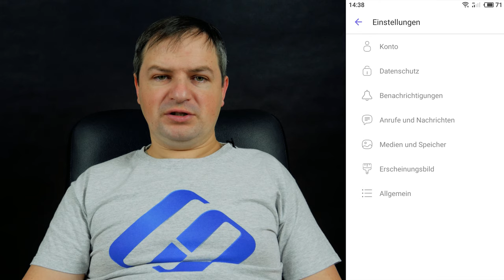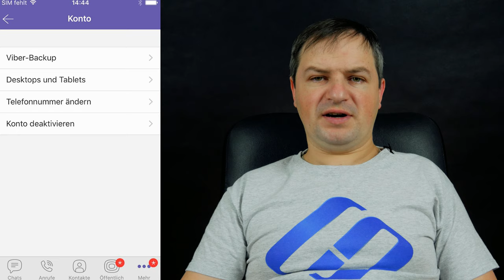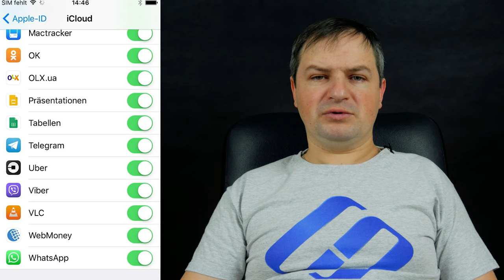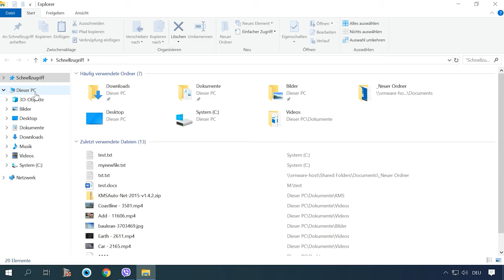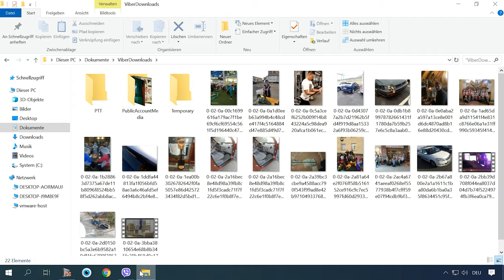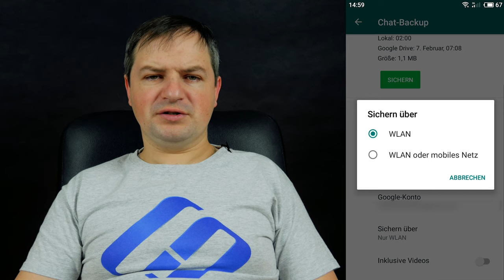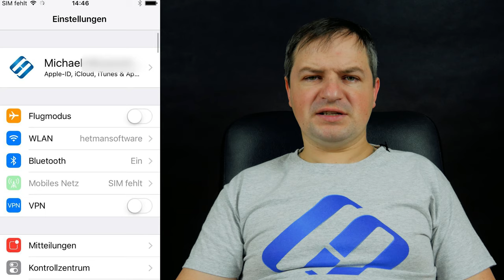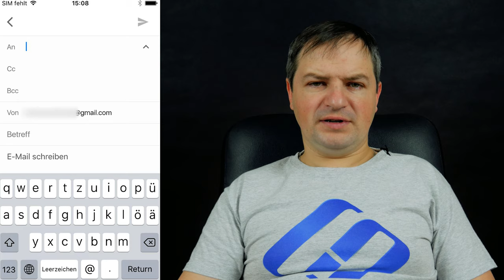Maximieren Sie Ihre Datensicherheit: Viber und WhatsApp Sicherung auf PC, Android oder iOS!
👍 Willkommen zu unserem Video, in dem wir Ihnen zeigen, wie Sie Viber und WhatsApp auf Ihrem PC, Android oder iOS-Gerät sichern und wiederherstellen können. Das Sichern Ihrer Chats ist entscheidend, um wichtige Informationen nicht zu verlieren. In diesem Video werden wir Ihnen genau zeigen, wie Sie das tun können. Schauen Sie jetzt rein und lernen Sie, Ihre Nachrichten zu schützen!

Inhaltsverzeichnis:
00:00 - Einführung;
1:19 Android Sicherung
2:30 Eine Sicherungskopie der Nachrichten auf dem iPhone
3:57 Viber Backup auf dem PC
6:18 Wiederherstellung von WhatsApp Nachrichtenverlauf
7:31 ICloud Backup
8:38 Wiederherstellung des Chatverlaufs von iCloud
9:11 E Mail Chat
9:34 Sicherung des Windows 10 Mobile im Telefonspeicher

Und das ist alles. Stellen Sie Ihre Fragen in den Kommentaren. Danke für ihre Aufmerksamkeit. Tschüss.

Andere Videos